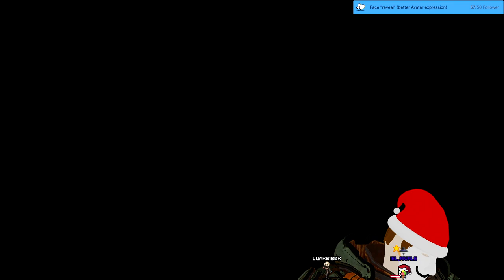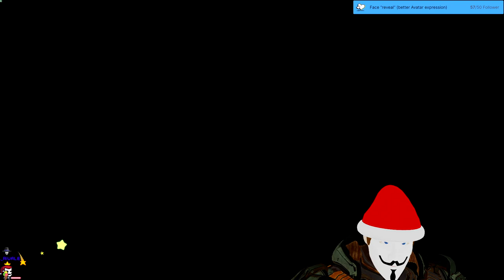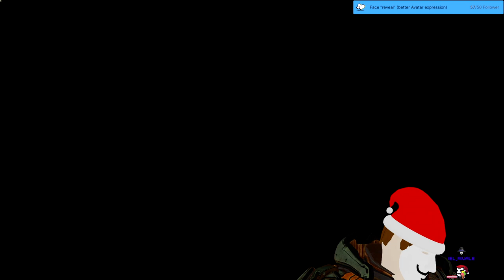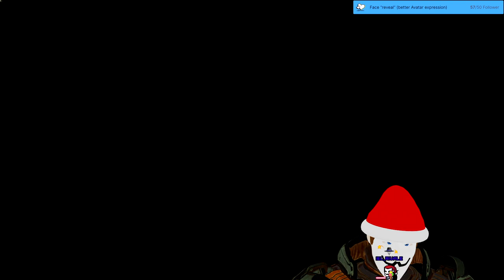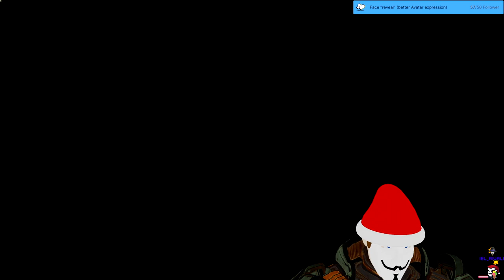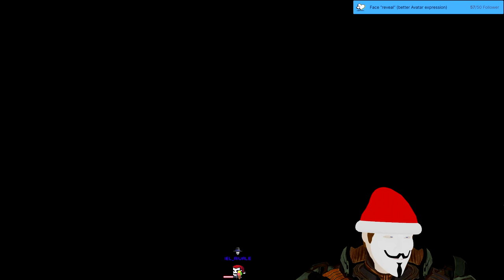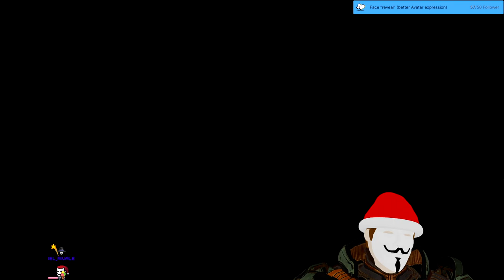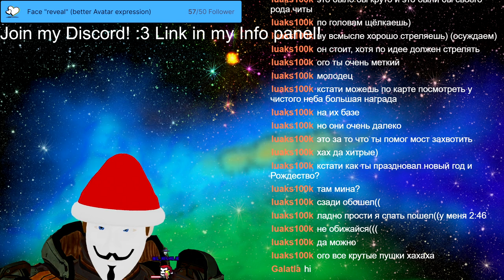Stream 86 ☢I guess I´ll maybe finish S.T.L.A.K.E.R.: Clare Ksy THE ROAD OF ACHIEVING3️⃣AVERAGE VIEWS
and W40K Darktide afterwards!